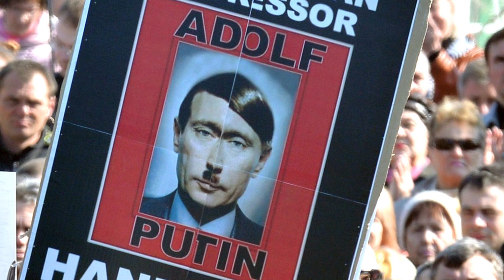Брем Стокер - Нема Путіна Нема Сліз (переспів Боба Марлі)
song from dinosaurs Ukrainian punk BremStoker
No Putin No Cry
(Based on a Bob Marley song)
A song written on the 10th day of the struggle of the Ukrainian people against the international threat of Russian fascism

Пісня Боба Марлі несла ще один зміст. Нема жінки, нема сліз. Ми зробили свою версію пісні. Ми переможемо, все буде Україна!"
Замість відео поки картинки) Закчувайте цю пісню з нашого телеграм каналу , робіть свій відеоряд.
Записано на 10 день війни.
Ukrainian Warriors
Stand Up and Fight

Не буде Путіна і не буде сліз
Тирана голову на плаху
Москальский мир в дома до нас приніс
Рускій кораблю іді нахуй!
Червоно-чорним став жовто-блакитний стяг
Кровю ворога политий
Привід Київа сідає на літак
Вражий літак горить підбитий

Палають танки Україна в бій
В пеклі горять чорти і орки
Зброю у руки по рашистам бий
Нашій землі сини і доньки
Тих хто не здався не беруть в полон
В нас іншого шляху не має
Не буде сліз, зруйнуєм Вавілон
ЗСУ дорогу знає

Набої брате подавай
Давай! Давай
Набої брате подавай
Стріляй
Набої брате подавай
Давай! Давай
Набої брате подавай
Стріляй